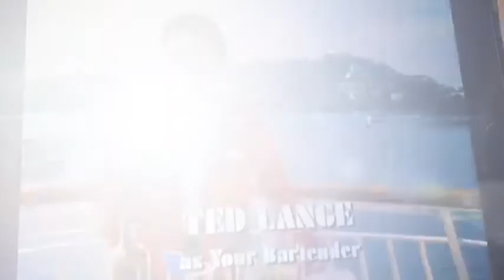Occasional Astronauts Grills May 25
Occasional Astronauts LIVE at Grills Saturday, May 25